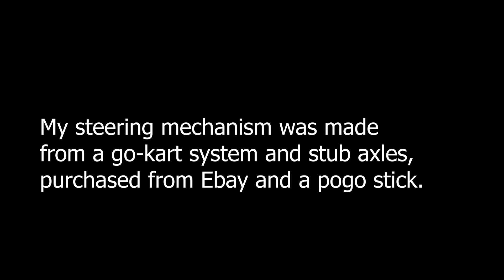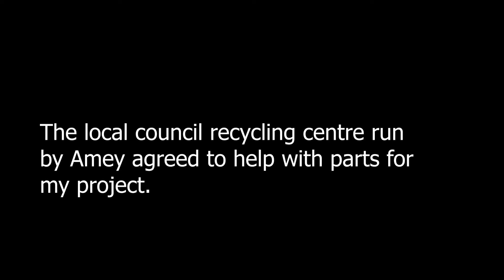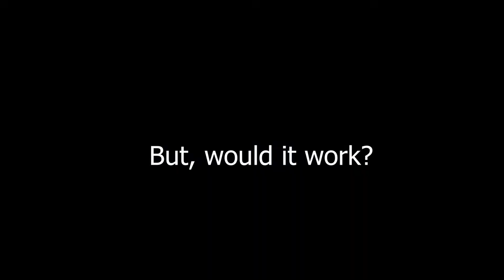Josh Wricycle HD Final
Electric trike